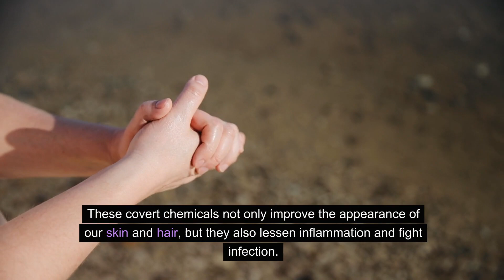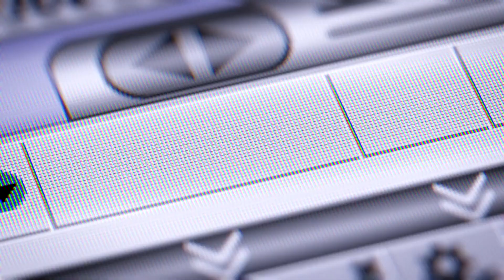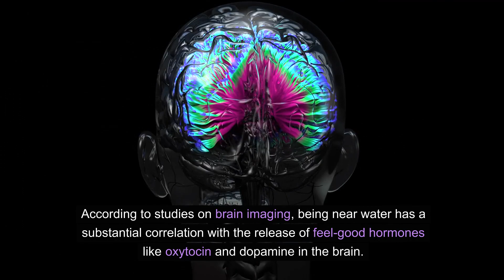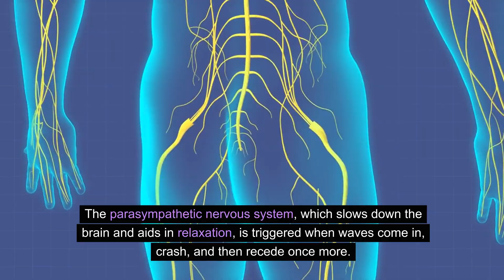How the ocean can make you happy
Dive into the tranquil world of "How the Ocean Can Make You Happy," and discover the soothing power of the sea. This video explores the serene beauty of ocean landscapes, the rhythmic sound of waves, and the profound sense of peace they bring. Learn about the psychological benefits of being near the ocean, how seaside activities can boost your mood, and why the sea has been a source of inspiration and happiness throughout history. Whether you're an avid beachgoer or yearning for a virtual escape, this video is your gateway to understanding how the ocean's majestic presence can lead to a happier, more relaxed state of mind.

✅ Uncover the science behind the ocean's calming effects
✅ Tips for embracing the ocean's healing power in your life
✅ Experience breathtaking oceanic scenery and sounds
✅ Hear from experts on the mental health benefits of ocean proximity

Let the ocean's vast expanse uplift your spirits and guide you to a place of contentment and joy!